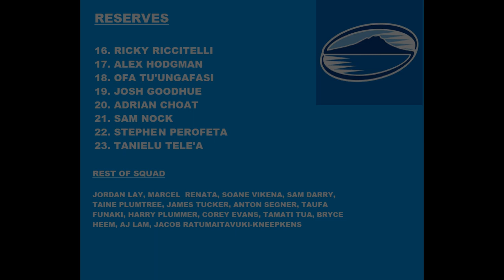SUPER RUGBY PACIFIC 2022: BLUES TEAM PREDICTION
1. KARL TU'INUKUAFE
2. KURT EKLUND
3. NEPO LAULALA
4. LUKE ROMANO
5. TOM ROBINSON
6. AKIRA IOANE
7. DALTON PAPALII
8. HOSKINS SOTUTU
9. FINLAY CHRISTIE
10. BEAUDEN BARRETT
11. CALEB CLARKE
12. ROGER TUIVASA-SHECK
13. RIEKO IOANE
14. MARK TELEA
15. ZARN SULLIVAN
16. RICKY RICCITELLI
17. ALEX HODGMAN
18. OFA TU'UNGAFASI
19. JOSH GOODHUE
20. ADRIAN CHOAT
21. SAM NOCK
22. STEPHEN PEROFETA
23. TANIELU TELE'A